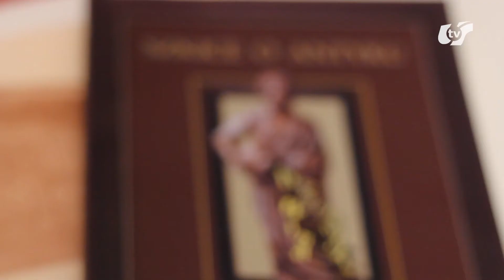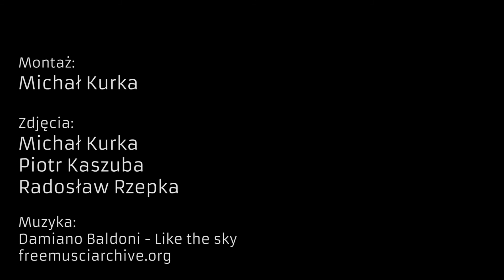Konferencja "Antyczne techniki perswazyjne"